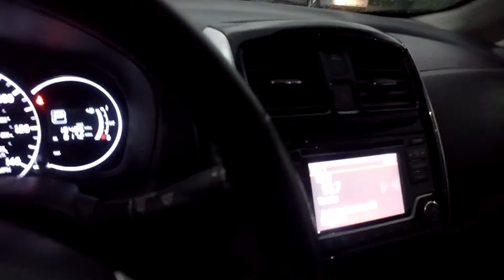Path of totality Fort Leavenworth, Kansas August 21, 2017 at 105pm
Although it was overcast,  I was able to capture the total eclipse passing through the old penitentiary at Fort Leavenworth.   Awesome experience